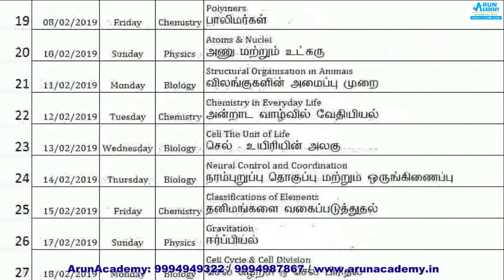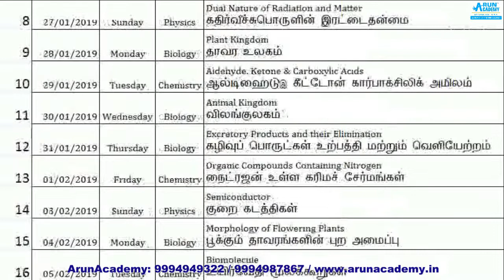NEET-2019 Biology - Plant Kingdom தாவர உலகம் Important Questions Test and Discussion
NEET 2019 Batch | Chemistry | Introduction Lecture | FREE ONLINE TUTORIALS by ArunAcademy Team

WE ARE PROVIDING COACHING FOR THE FOLLOWING ENTRANCE EXAMINATION : NEET / IIT / JEE – MAIN: In realization to the Apex Court judgment and the Subsequent Act passed by the Central Government, now it becomes mandatory to complete NEET exams with merit marks to get admission in MBBS (as well BDS, Nursing, Homeo & Siddha) seat not only in Government Medical Colleges but also in any Medical Colleges including Private. For Best & Assured results Join ARUN ACADEMY The coaching classes conducted by: Highly Experienced IIT Professors (From India’s No:1 Institute and the only institute to appear in the World Rank Universities Listing - First 200) CBSE (From 9th to 12th) Subjects Electronics Story Board Developers for Smart Classes And Animation Teaching Method. Guaranteed - result producing experienced teachers to educate students to achieve top score.